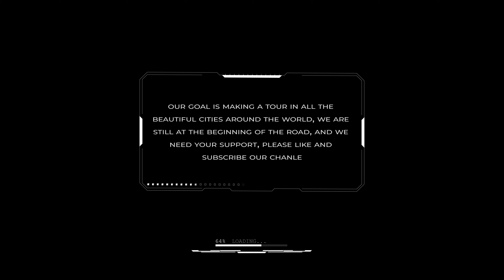Koksijde Beach | Belgium Walking Tour 4k60fps 2022 ⛱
Koksijde Beach ⛱
A beautiful long beach with many activities and nice restaurants for a lovely beach holiday
The beach is ten kilometres long , which means that it is also situated in Dunkirk ( France )
The beach is not only attractive for ones that appreciate lying on the beach all day , but it also offers a broad range of activities for active persons .

Camera - fujifilm xt3 + Lens 18-55mm
Mic - Rode Wireless GO II
Gimbal - DJI Ronin-SC Pro Combo
Tripod - K&F Concept DSLR 200cm
Bag - Peak Design Everyday Sling 3L
Power Bank - Anker PowerCore+ 26800 PD 45W